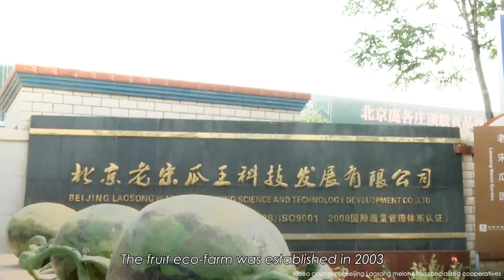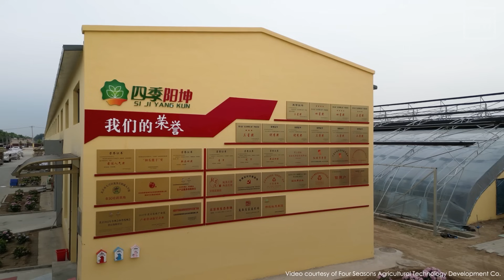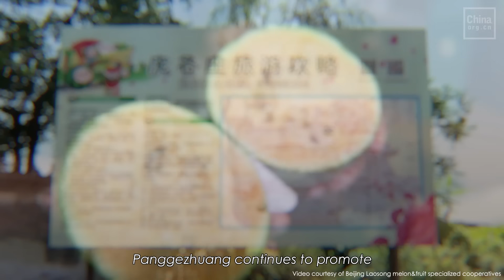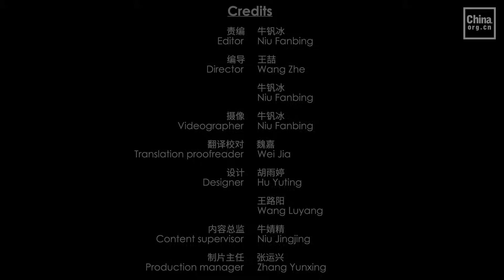The "smart manufacturing" secrets of a watermelon town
The small watermelons grown in Panggezhuang Town, Beijing, are among the best-selling varieties this summer. We will explore this place to uncover the secrets behind its smart agriculture.